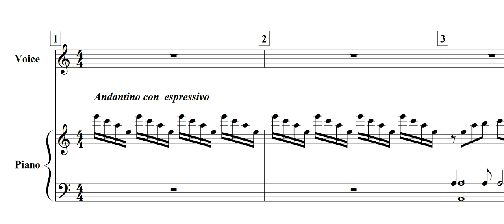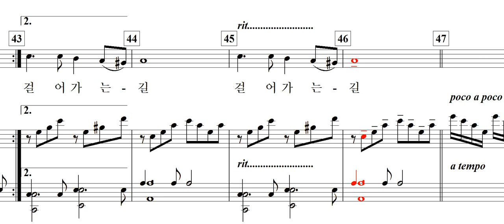끝이 없는 길(박건호 詩. 이현섭 曲)-A minor